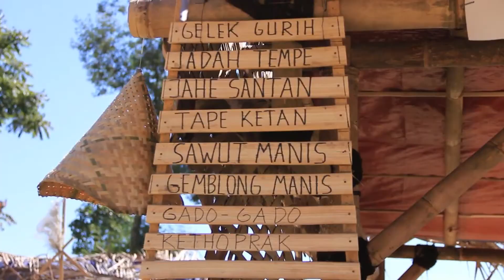Beli Barang di Pasar Punakawan Bayarnya Pakai Koin Mainan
Pasar Punakawan di Desa Selo, Jawa Tengah, ini unik. Di pasar ini transaksinya pakai koin mainan. Setiap pecahan koin bernilai seribu rupiah, terdiri dari pecahan angka 1, 2,5, 5, dan 10. Barang-barang yang dijual di sini beraneka macam, ada makanan tradisional, sayuran, hingga mainan tempo dulu. Pasar ini buka setiap Hari Minggu.
Video Owner : Taufik Irvani